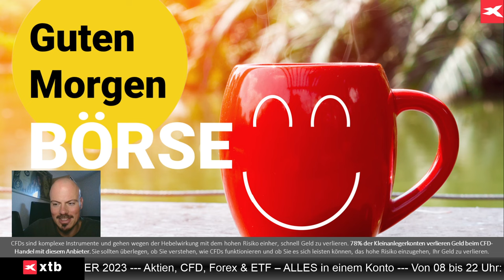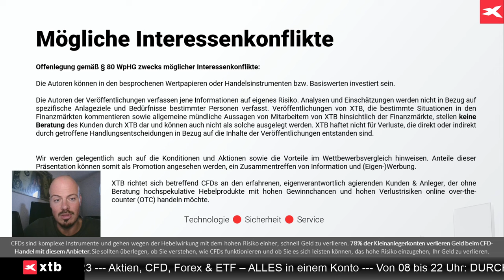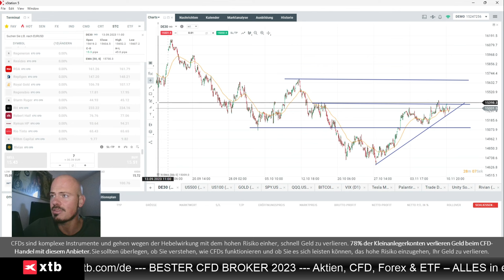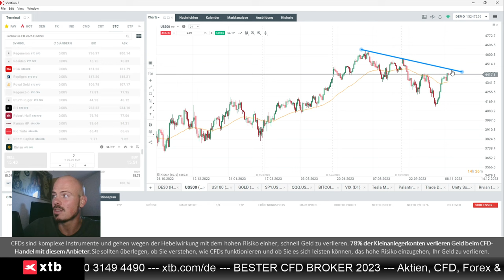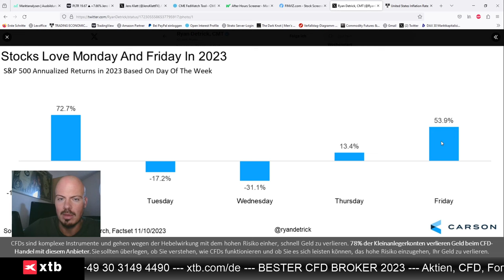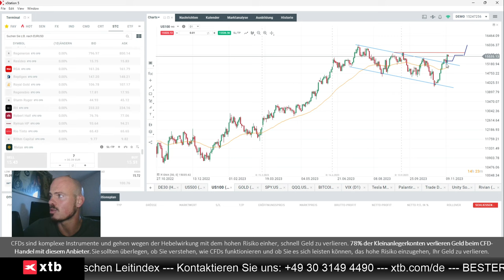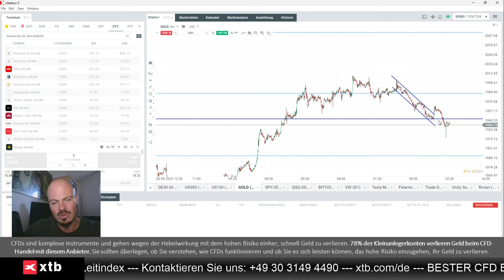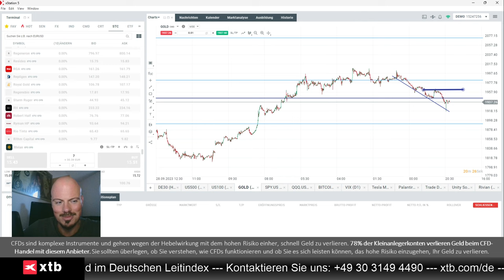Bullischer Wochenschluss - gute Aussicht für S&P 500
Jens Klatt von XTB Deutschland blickt auf den bullishen Wochenschluss und warum dieser im Jahr 2023 für eine Fortführung auch am Montag spricht, besonders im S&P 500.